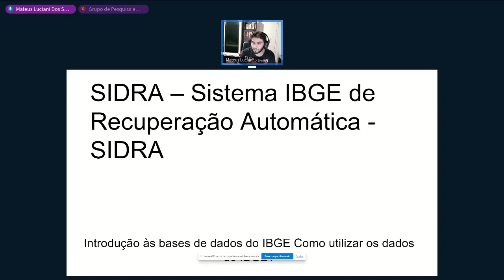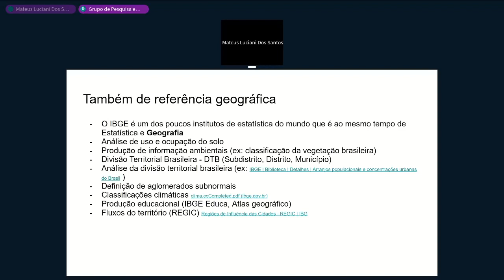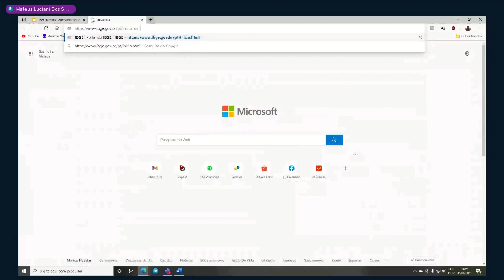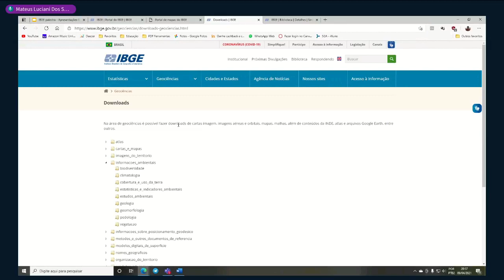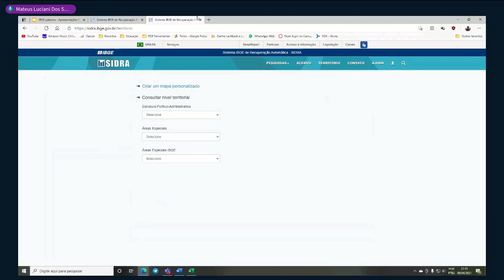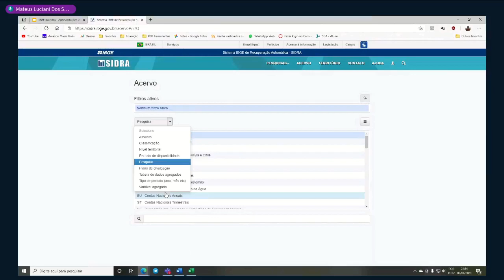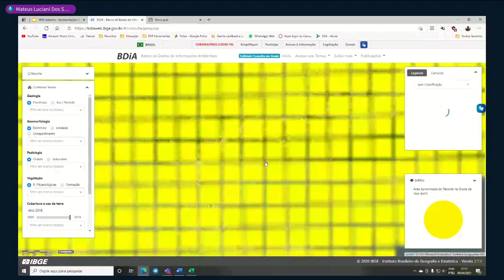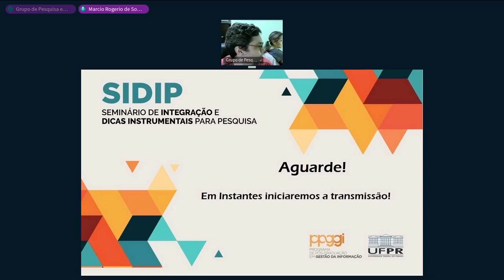SIDRA – Introdução as bases de Dados do IBGE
Introdução as bases de Dados do IBGE. tem como intuito descrever de forma introdutória as principais ferramentas do sistema IBGE de recuperação automática (SIDRA).  A ferramenta ganhou relevância a partir da necessidade de organizar a produção de dados do instituto. Portanto, o desenvolvimento de uma ferramenta como o SIDRA, que unifica quase 2 bilhões de dados, torna-se um elemento fundamental para garantir o acesso democrático dos dados estatísticos brasileiros de forma concisa e de fácil acesso. Portanto a palestra será dividida em duas fases, uma primeira parte que será teórica, introduzindo as principais características do sistema, bem como ressaltando a relevância do IBGE na construção de um país democrático e igualitário. Já a segunda parte será em formato workshop, com atividades curtas para fixação dos aspectos de funcionamento do SIDRA.

Palestrante: Mateus Luciani dos Santos - Discente de graduação de Geografia pela Universidade Federal do Paraná (UFPR) e estagiário na Supervisão de Disseminação de Informações (SDI) do Instituto Brasileiro de Geografia e Estatística (IBGE) no Paraná